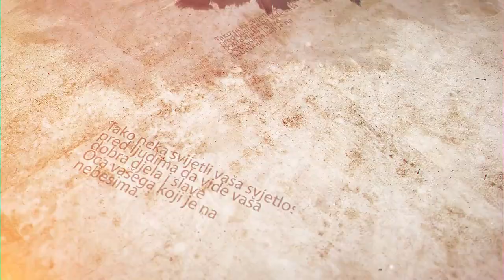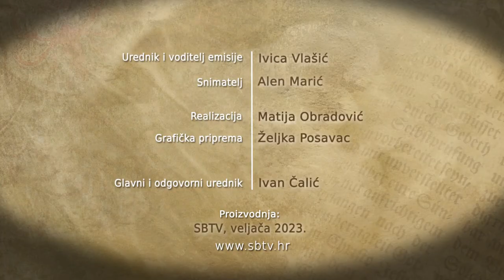SBTV - RADOSNA VIJEST - vlč. Nikola Kaurin - 05.02.2023.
Gost: vlč. Nikola Kaurin
           župnik župe sv. Marka evanđeliste, Trnjani

RADOSNA VIJEST | NEDJELJOM | 12:30